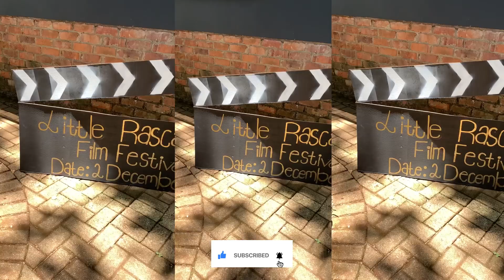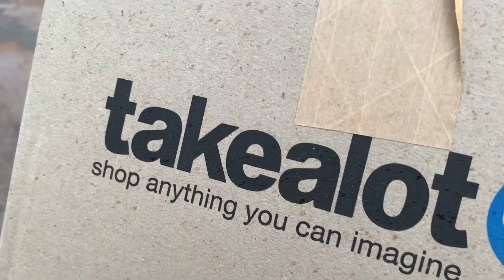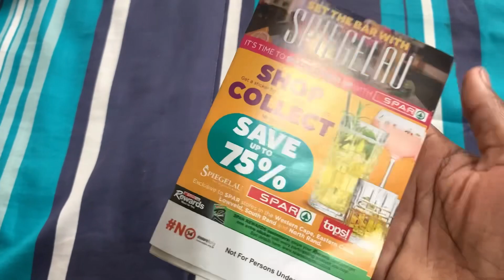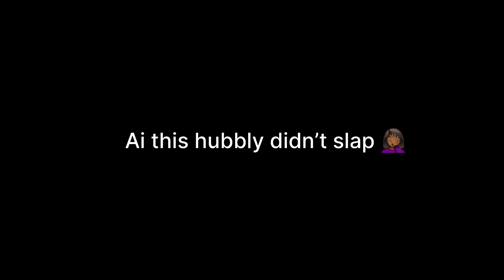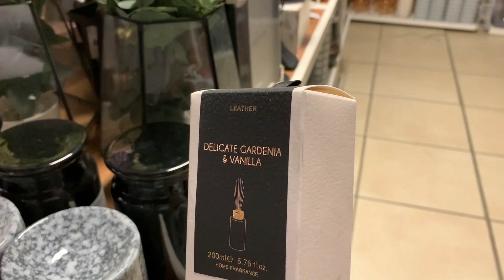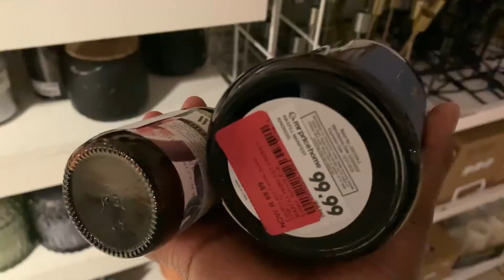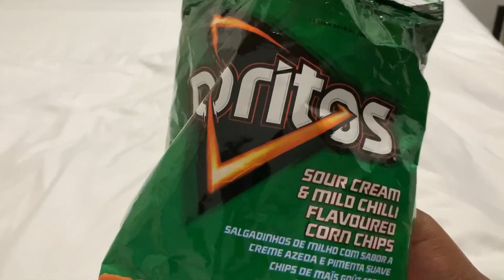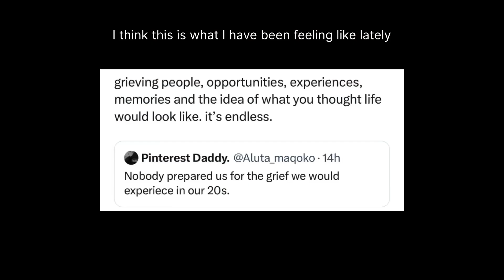NOT VLOGMAS PART 1: HOME DIARY, BLACK FRIDAY HAUL, NEW MAKEUP DAY 1 -10)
Hey!!!

XOXO
Flo👑

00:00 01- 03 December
00:23 05 December
04:25 06 December
11:22 07 December
14:19 08 December
28:26 10 December